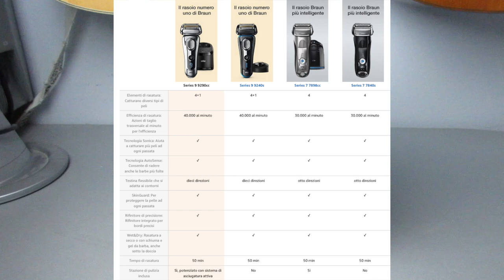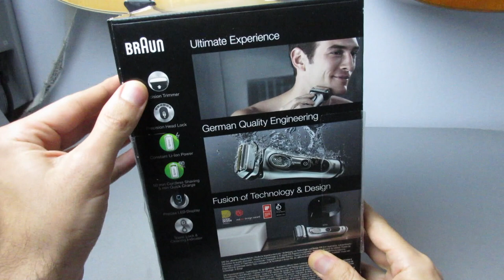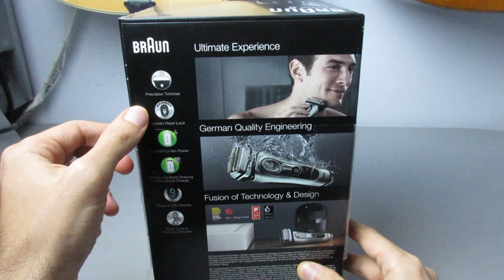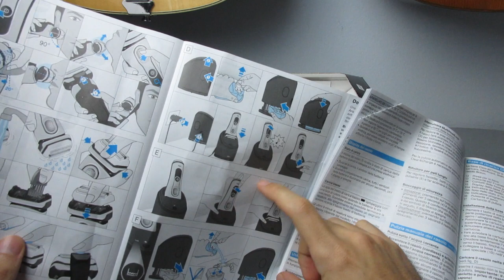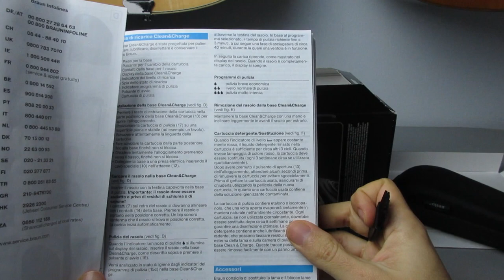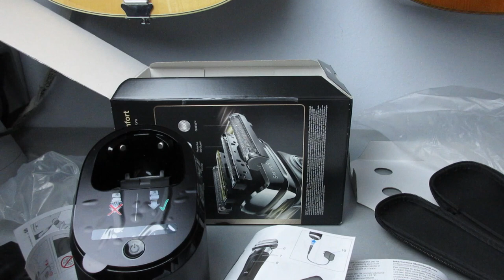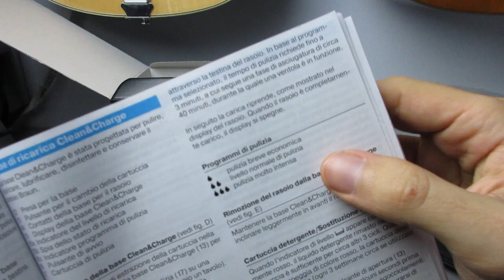Rasoio Braun Series 9 9290cc - RECENSIONE DETTAGLIATA (TEST)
Link rasoio

📌 Olio Braun

📌 Link cartucce stazione di pulizia 5+1 in offerta

📌 Liquido pulitore testine
📌 Link stazione di ricarica e pulizia